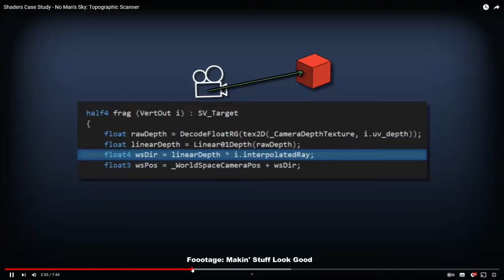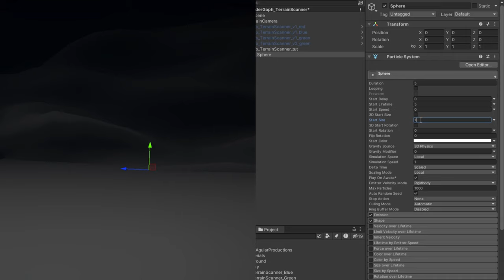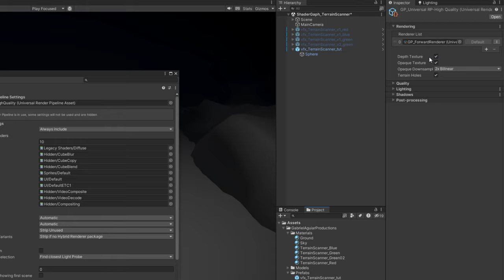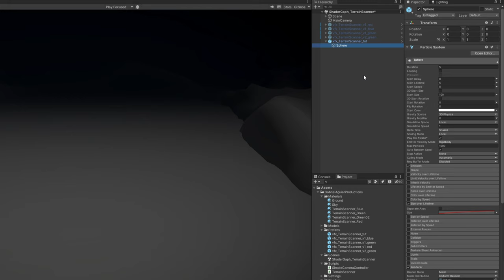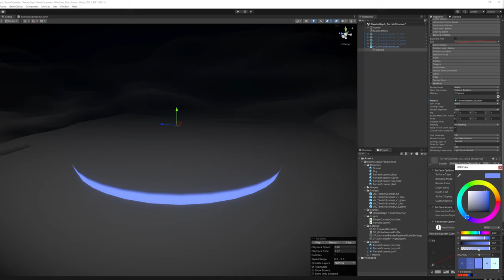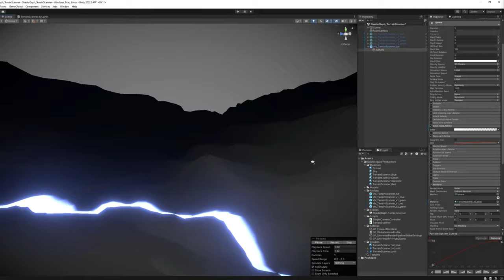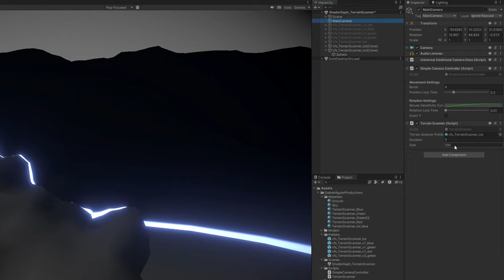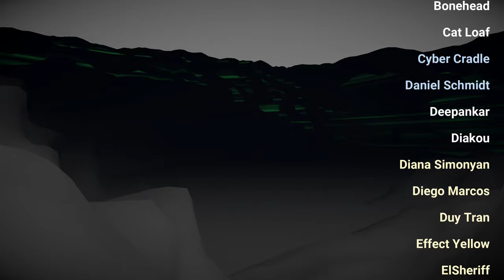Unity Shader Graph - Terrain Scanner Effect Tutorial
Let's see how to create a Terrain Scanner effect in Unity! With the help of Shader Graph this tutorial shows an approach to scanning terrains in games similarly to Death Stranding or No Man's Sky! Enjoy folks!

00:00 Intro
01:07 Scene Overview
01:37 Particle System Setup
03:04 Terrain Scanner Shader
08:33 Usage Example Script
09:44 Tips and End Results

OR

*Courses*